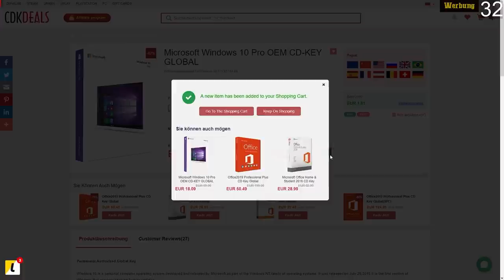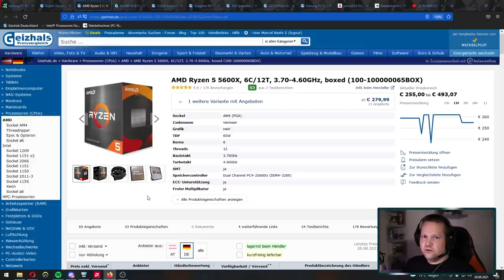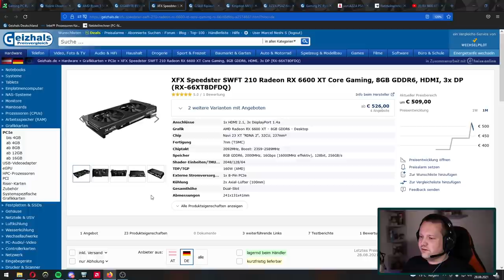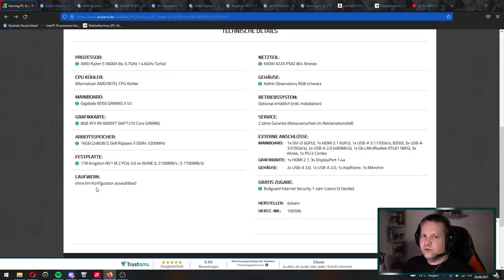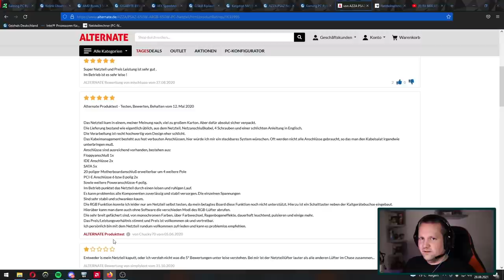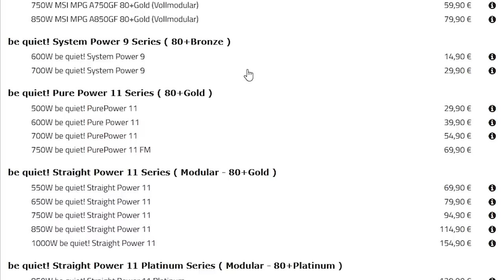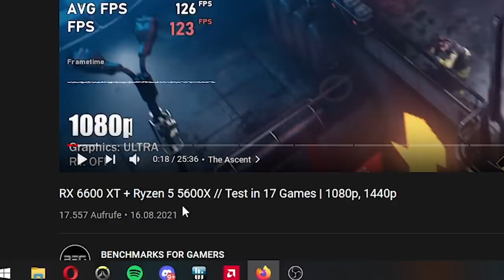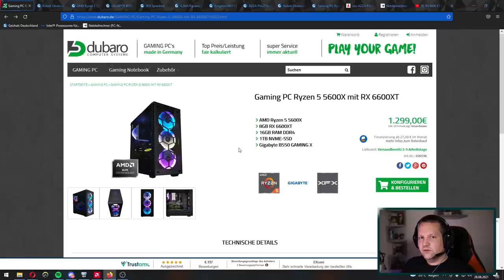DUBARO - Gaming PC Ryzen 5 5600X mit RX 6600XT - Taugt der was?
▼ Empfehlungen ▼

 ⇘ Timestamps ⇙

00:00 - Intro
00:11 - Der PC/Specs
00:34 - Sponsoring
01:18 - Der PC
07:33 - Ergebnis
07:55 - Änderungen
09:10 - FPS-Test
10:31 - Abspann

⭐️ Quellenangaben ⭐️